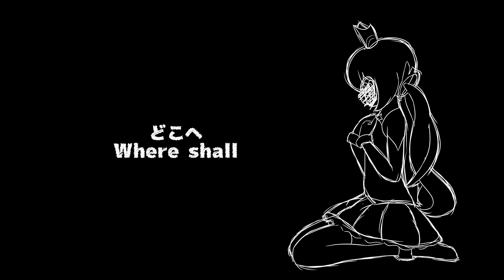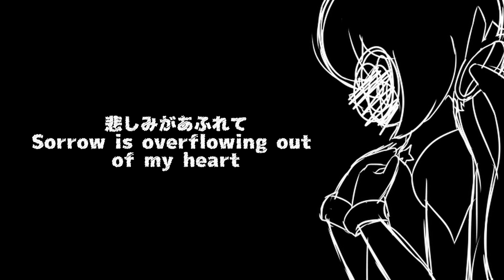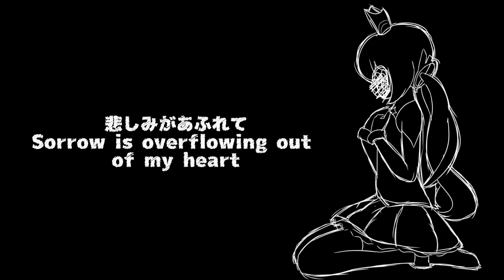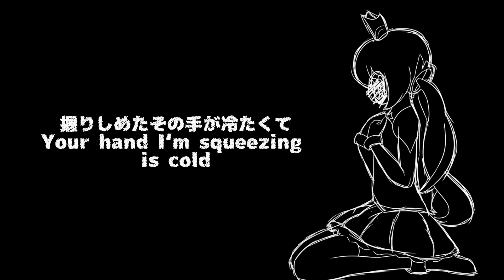AaAaAaAAaAaAAa (あぁあぁあぁああぁあぁああぁ) || UTAUCover - Hitsubo Kumi (筆墨クミ)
あぁあぁあぁああぁあぁああぁあぁあぁあぁああぁあぁああぁあぁあぁあぁああぁあぁああぁ
So I tried my hand in Utau stuff, and this is what I made! There's probably a UST for this song already but I made this myself :p